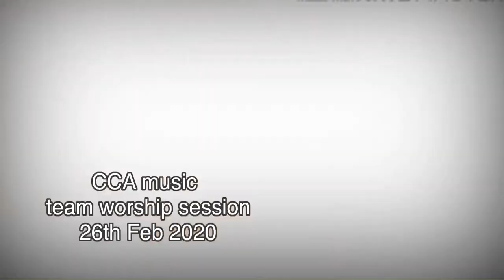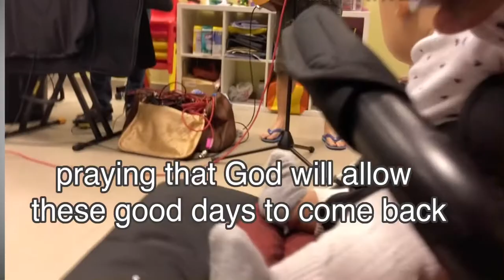Worship practice CCA pre-covid clip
I missed such days where we we're so free to go and jam together with the team even with my infant Eleah without any issue. Looking forward to have this days back again. This was our worship team practice taken last Feb 2020